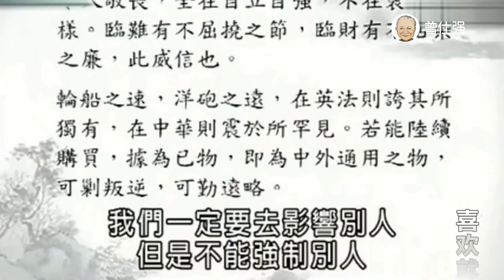曾仕强：记住，一个人最要紧的，就是花点时间，用心来改变自己！